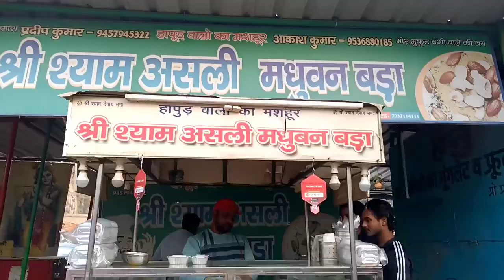Best Bulandshahr Street food | Keema kachori,Chandu Haleem ,kabab Biryani,Gajjak ,Til Bukkha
Address: Haroon Bhai kachori wale, mohhallah gadiyan,Bajariya

Pandit ji sweet: Chohraha Ansari Rd , Bulandshahr

Chandu Haleem - Haroon Bhai ki kachori se aage hi Chandu Haleem upar kot Bajariya

Mobeen Bhai kabab wale - Siyane bus adde se phele ,near by petrol pump

Rajasthani music no copyright by 4k Hd Films Studio

Beautiful village background by Samirul ali

Bhai Sona re by worldz no copyright

kesariya Balam by THA Ka01 Rider

Bulandshar food

Bulandshar street food

Haroon Bhai ki Keema kachori

Madhuban ke bade

Pandit sweet in Bulandshahr

Chandu Haleem

Kabab Biryani

mobin Bhai kabab Biryani wale

food vlogs

Ayesha Siddiqui food vlogs